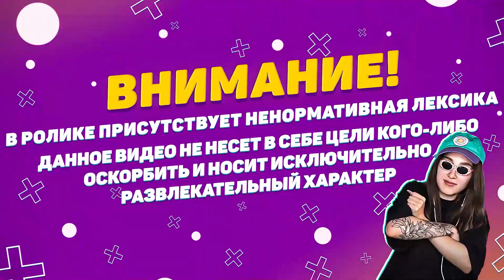ГЕНСУХА ПРОСИТ ПОДДЕРЖАТЬ ЭВЕЛОНА И СОЖАЛЕЕТ / ГЕНСУХА ПРО СЛЁЗЫ ЭВЕЛОНА, ГЕНСУХА О СИТУАЦИИ С ВАДЕЙ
ГЕНСУХА ПРОСИТ ПОДДЕРЖАТЬ ЭВЕЛОНА И СОЖАЛЕЕТ / ГЕНСУХА ПРО СЛЁЗЫ ЭВЕЛОНА, ГЕНСУХА О СИТУАЦИИ С ВАДЕЙ / ГЕНСУХА СОЖАЛЕЕТ О ПОСТУПКЕ

Трек в конце - отсутствует